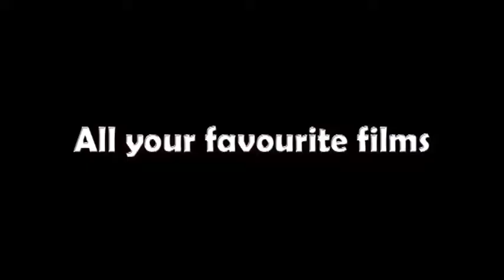Iain Abernethy - Karate Bunkai - Interview Seminar Slater Australia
Iain_Abernethy_karate_bunkai_kata_appication_interview_seminar_graham_slater_australia_for_martial_arts_tv. Iain is an expert karate preactitioner specialising in the practical application of kata and this video gives you a brief window to his skills / knowledge along with an interview for martial arts tv by presenter graham slater.

What to know more about our Martial Arts Networks?

Fitness Professionals get added support / resources with a free membership

The place to learn more moves and for Masters to share their courses

Create the best website for your business and get more clients